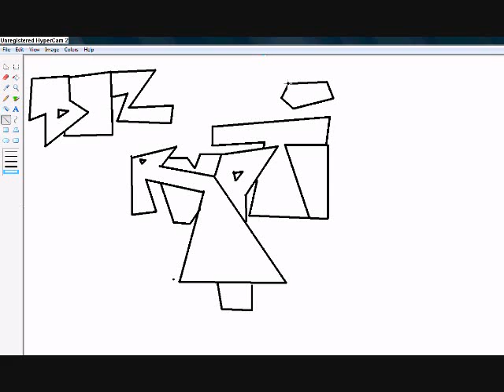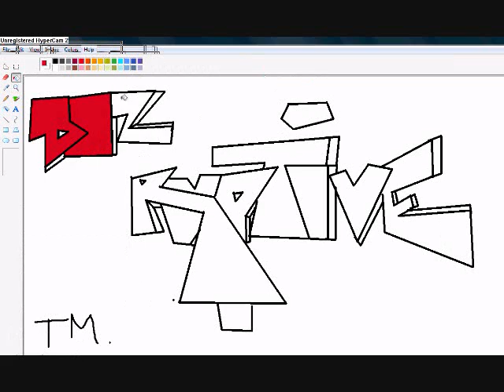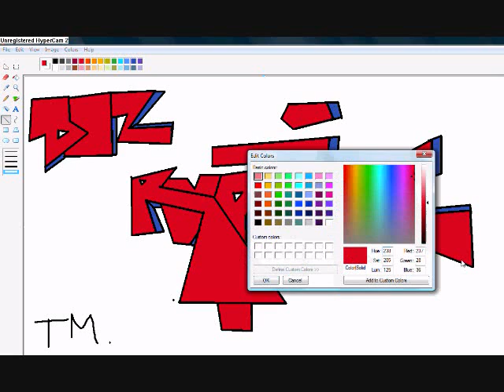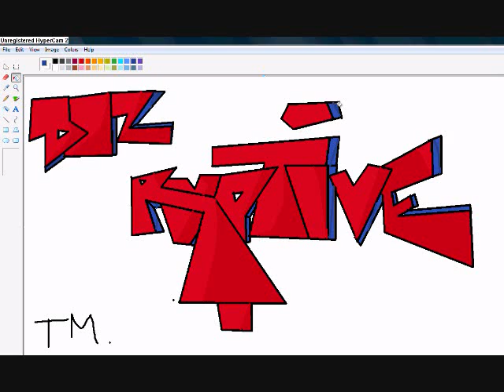How to make a basic logo, or Gra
MYSPACE.com/cal0160
xxx tits babes boobs ass hot sex tape hot secks Angelina Jolie Jessica Alba Christina Aguilera Scarlett Johansson Lindsay Lohan Hilary Duff FHM Maxim Paris Hilton(thank god) Jennifer Aniston legs cleavage WWE WWF WCW ECW TNA Stacey Keibler Trish Stratus Divas Torrie Wilson Tara Reid (again, thank god) hj bj fj sluts whores prostitutes common street trash pussy snapper anime (thank GOD) lame anime music video or AMV MTV (what a relief) lame pop music r&b crap rap crap emo crap stupid clothing Natalie Portman pink hair Rachel Weisz Eva Green areola bush slip Sharon Stone Elizabeth Shannon Katie Holmes (hey, she's not hot anymore anyway) Kate Winslet Reese Witherspoon Denise Richards Neve Campbell Milla Jovovich Heather Graham Uma Thurman Diane Lane Jessica Simpson or her sweet ass Charlize Theron Jenna Haze Briana Banks Pamela Anderson Jenna Jameson vH1 reality tv survivor apprentice big brother american idol (whew, thank god) juggies chicks girls girls girls britney spears or her scarred vagina elisha cuthbert drew barrymore elizabeth hurley jessica biel jennifer love hewitt jennifer lopez or her fat ass julia roberts keeley hazell keira knightley lauren holly victoria's secret bikini thong panties bra lingere eva longoria show episode
50 cent afi airline tickets akon al4a amazon
webkinz wedding speech weird al weird (more) (less) solja boy